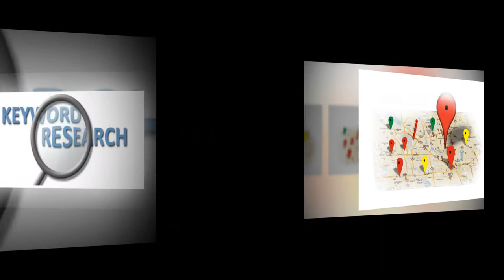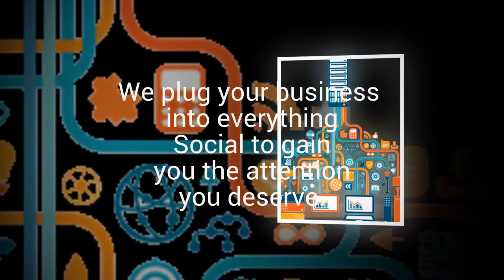SEO Exeter Service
SEO in Exeter, Devon. Improved Internet Marketing provides search engine optimization services in and around Exeter. Improved Internet Marketing is a digital marketing company helping businesses in Devon.

Improved Internet Marketing

Budleigh Salterton

Devon